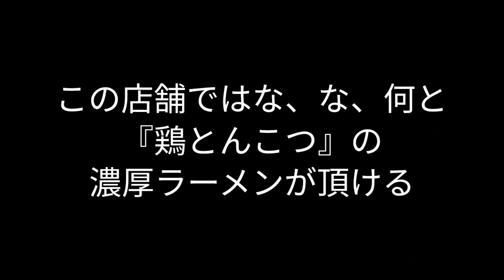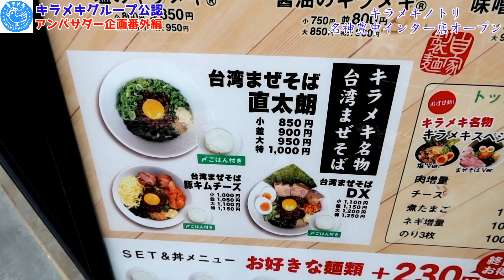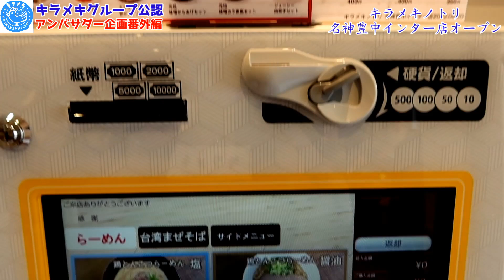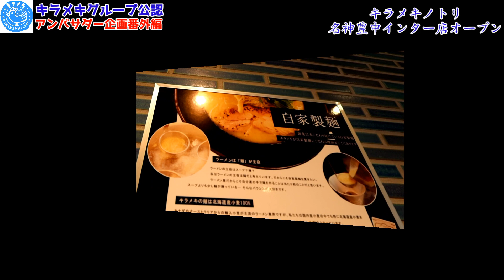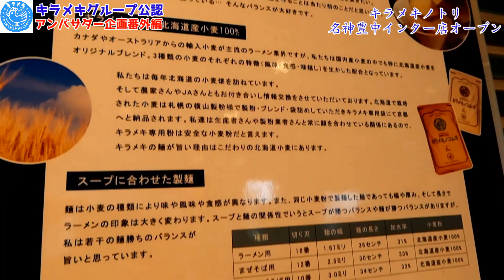【京都ラーメン新店舗】こってり濃厚醤油ラーメン＆豚キムチ丼！京都の人気ラーメン店が名神高速道路の名神豊中インター前にグランドオープン！【キラメキノトリ】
【キラメキアンバサダー企画】
【2021年度】
第1弾【超濃厚極濃鶏白湯ラーメンGTR】
第2弾【超濃厚坦々まぜそばNTT】
第3弾【鶏白湯味噌　味噌のキラメキ】
第4弾【新店舗】18店舗目　西大路円町店
第5弾【小麦のチカラ500g】
第7弾【名物‼冷やし坦担麺】
【2022年度】
第21弾【新店舗】キラメキノトリ名神豊中インター店

【本日のお店】